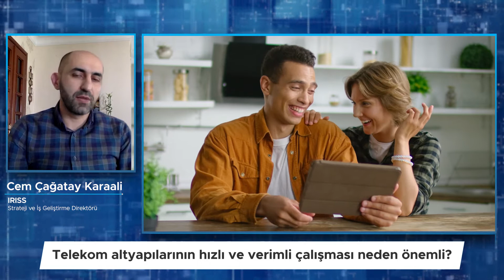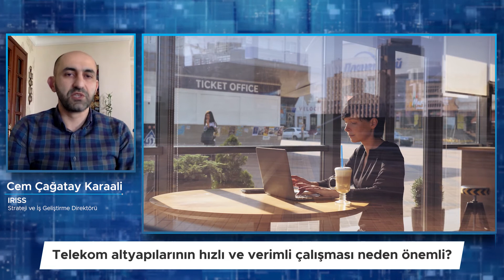Telekom altyapılarının hızlı ve verimli çalışması neden önemli?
IRISS Strateji ve İş Geliştirme Direktörü Cem Çağatay Karaali, Telekom altyapılarının hızlı ve verimli çalışmasının neden önemli olduğunu anlattı.

Karaali, 2020 sonunda 3.4 milyar cihazın internete bağlı olacağının konuşulduğunu belirtti. Pandemi döneminden sonra rakamlarda artış olabileceğinin tahminleri olduğunu da söyledi. Evlerde internete bağlanabilen birçok cihaz olduğunu, farklı uygulamaların çalıştırıldığını ve bu uygulamaların verimli çalışmasını mümkün kılmak gerektiğini dile getirdi. Karaali, bu noktada telekom altyapılarının ölçülmesi, operasyona geçtikten sonra da izlenmesinin önemli bir detay olduğunu vurguladı.

IRISS ile hem kurulum sırasında hem kurulum sonrasında kullanabilecekleri test, ölçüm ve optimizasyon çözümleri sunulduğunun altını çizen Karaali, bu çözümlerden Telekom operatörlerinin yararlandığını da ekledi. Ayrıca Huawei, Nokia, Ericson gibi ekipman üreticileri ve bu altyapıların bakım hizmetini veren firmaların da kullandıklarını ifade etti.